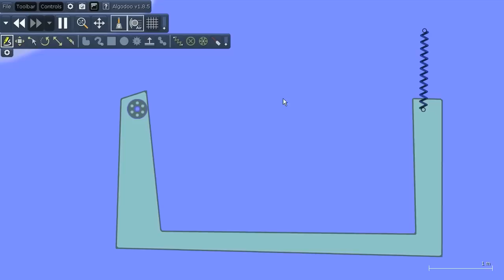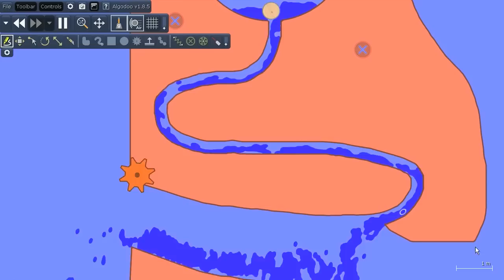Algodoo - Interactive Physics for Learning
The award winning company Algoryx proudly presents Algodoo - The groundbreaking physics educational software.

With interactive physics simulations Algodoo unleashes young peoples creativity and scientific minds. Algodoo is just endless fun for any age to create, play & learn physics with.